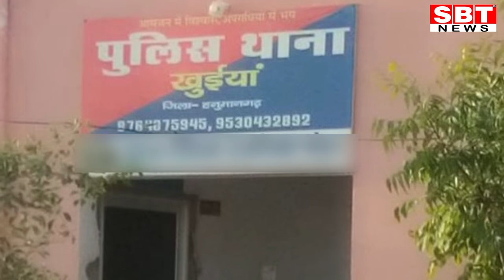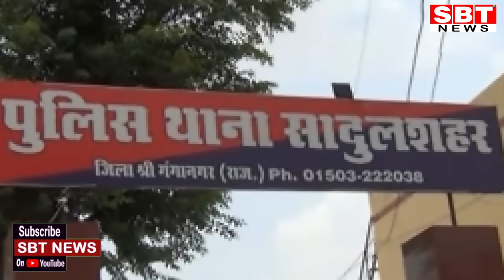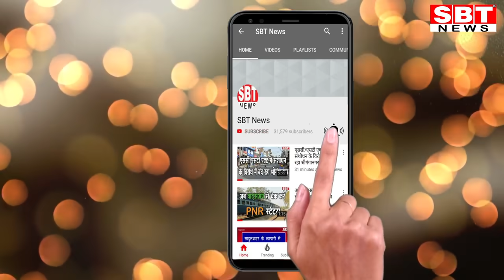17 अक्टूबर: राजस्थान और श्रीगंगानगर-हनुमानगढ़ दोपहर 3.15 बजे की बड़ी खबरें | SBT News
About This Video:

- सवा लाख की रिश्वत लेते एक्सईएन व एईएन गिरफ्तार
- विधायकों ने गहलोत से की पर्यवेक्षकों की शिकायत
- राजस्थान में आज बारिश के आसार
- कोरोना संक्रमित विधायक घूम रहे हैं लोगों में
- कृषि अधिकारी के पदों की संख्या बढ़ाई
- सांवलिया सेठ के मंदिर में आया साढ़े तीन करोड़ चढ़ावा
- 58 तहसीलदार और 122 नायब तहसीलदारों के  तबादले
- बीस से बाड़मेर-ऋषिकेश भी चलेगी
- निगम चुनाव प्रत्याशी चयन को लेकर कांग्रेस में बवाल
- सरकारी नौकरी के लालच में पिता की हत्या

- मास्क लगाकर सावधानी से किए माता के दर्शन
- युग प्रवर्तक महाराजा अग्रसेन को किया नमन
- पुलिस के हत्थे चढ़ा आगजनी करने का आरोपी
- किसानों ने रायसिंहनगर में किया घेराव
- कलेक्टर-एसपी ने किया गजसिहंपुर का दौरा
- नाकाबंदी तोड़कर पुलिस टीम पर फायरिंग करने वाले दो आरोपी गिरफ्तार
- रिकॉर्ड खुद-बुर्द करने पर ग्राम सेवक सहित दो जनों पर मुकदमा
- जलदाय विभाग को नहीं दिखते अवैध कॉमर्शियल कनेक्शन
- जांच में ई-मित्र क्योस्क पर आरोप प्रमाणित

Sriganganagar news
Hanumangarh news
bikaner sbt
bikaner news
jodhpur news
churu news
Sikar news
Mosam news
sriganganagar temperature
Barish
Barsaat
mansoon
news
morning news
Hindi news
new rules
Rajasthan news
hariyana news
maharastra news
latest news
bjp
up news
News website
nonstop news
news headlines
today news
aaj ka news
online news
Headlines News
skymetweather